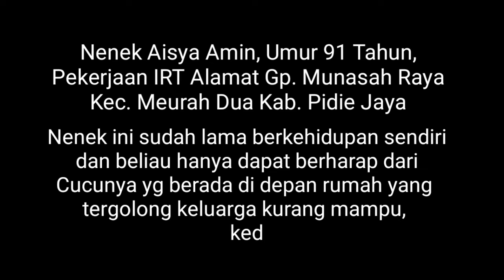Curhatan Nek Asyiah Amin, yang Hidup sebatangkara di Pidie Jaya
Senin, 21 Oktober 2019 kemarin lagi-lagi MRI Pidie Jaya (@mri_pidiejaya) melancarkan aksi kemanusiaan mereka.
Pada kesempatan ini relawan MRI menjalin kerjasama dengan Komunitas Peduli Pidie Jaya mendatangi Sebuah rumah yang dihuni oleh nek Aisyah (91), beliau selama ini tinggal sebatangkara sebuah di Gampong Meunasah Raya kec. Meurah Dua Pidie Jaya, keseharian beliau dibantu oleh cucunya dalam hal ekonomi, itupun hanya sebatas saja karena cucunya pun tidak tergolong mampu.